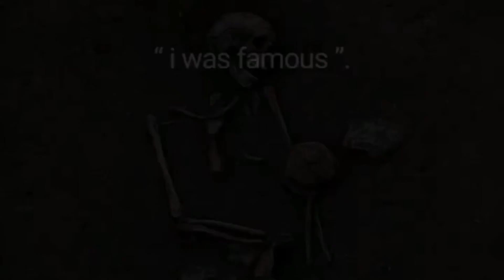When You have everything Say thanks 🙏 to Allah